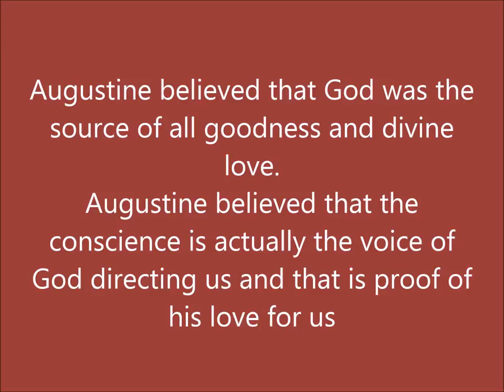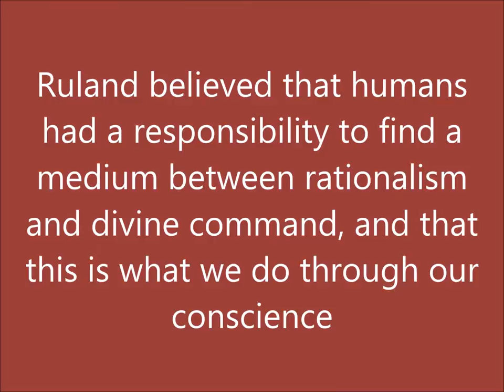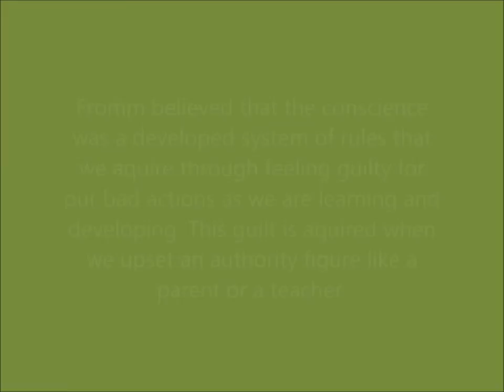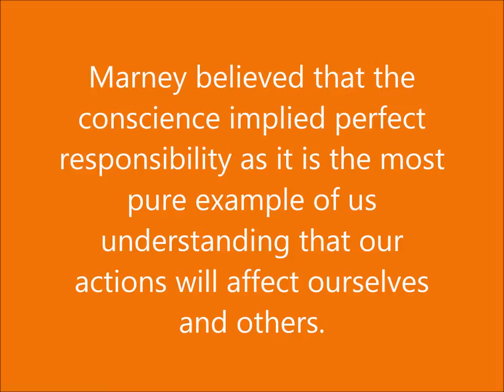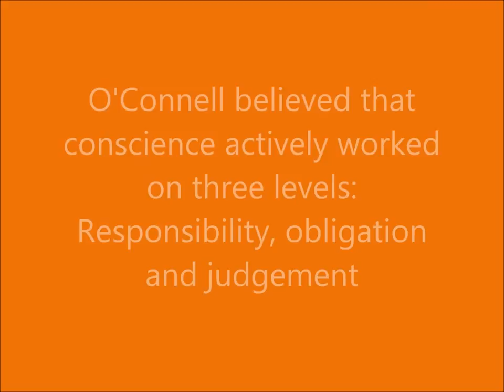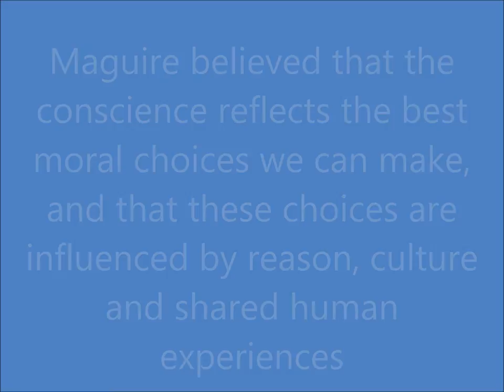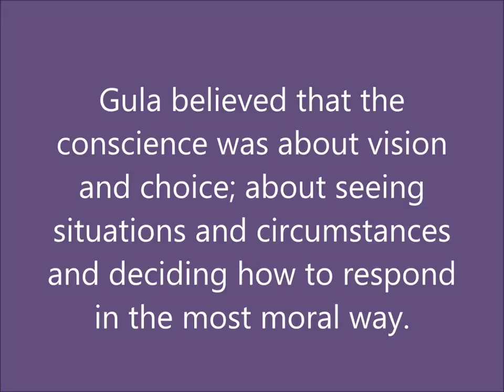The Conscience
Outlining the different scholarly views needed for the conscience module in A2 RS